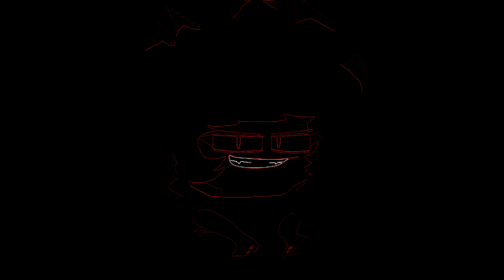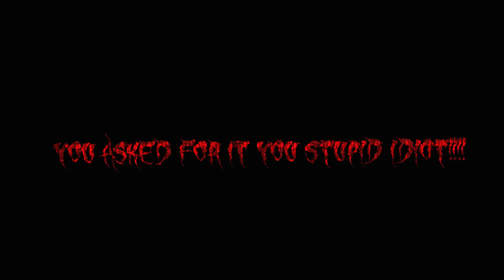My Collab entry for Zach lightning Error 2.75 Collaboration edition (Part 5) (Final Part)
Hey, Zach! I just got my Collab entry done for Part 5 of Zach Lightning Error 2.75 (Collaboration Edition). I got it ready for you. So, here you go.